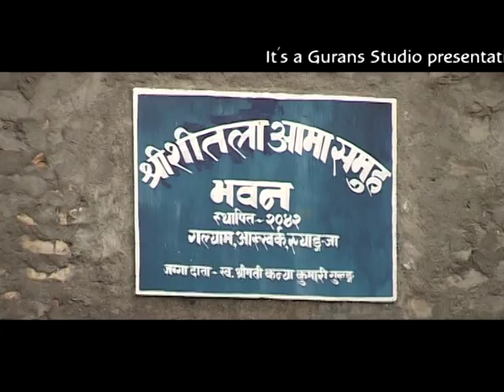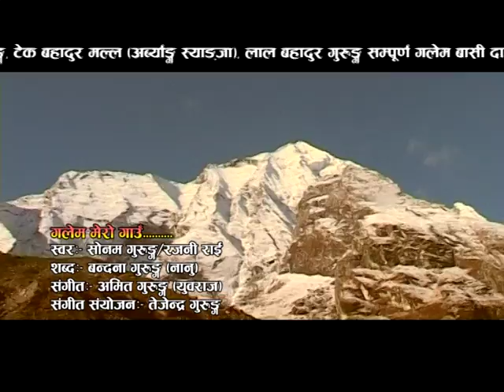Galem Mero Gaau || Village Promotional Song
गलेम मेरो गाउँ...
स्वर : सोनम गुरुङ / रजनी राई
शब्द : बन्दना गुरुङ (नानु)
संगीत : अमित गुरुङ (युवराज)
संगीत संयोजन : तेजेन्द्र गुरुङ
परिकल्पना : अमित गुरुङ (युवराज)
निर्देशन : राहुल थापा मगर्
छायाङ्कन : विजय गुरुङ / छाँया गुरुङ
सम्पादन : विजय गुरुङ / क्षेत्र गुरुङ
कलाकारहरु : विकाश, दिपेन्द्र, बन्दना, आशा, लेखा
 रेकर्डिङ : नमस्ते पोखरा ब्रोडकास्टिङ स्टुडियो, महेन्द्रपूल, पोखरा ०६१-५४४६४८